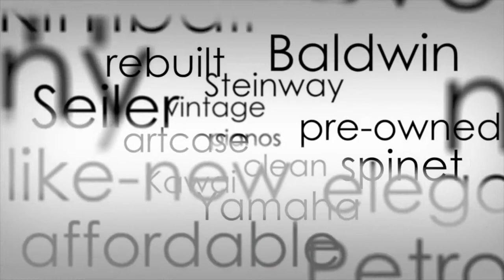Steinway & Sons Model B Grand Piano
Here is a beautiful vintage Steinway grand piano. Originally created in 1914, this piano received a thorough restoration just a few years ago and is ready for another generation. This piano was truly loved and has only had two owners during its lifetime.

This Model B Steinway measures around 6'10" and while not a baby grand piano, is still a reasonable size for most locations.

This flamed mahogany piano was refinished in a color that perfectly accentuates the beautiful wood grain found throughout the cabinet. The nickel accents were polished back to their original luster and the plate detailed back to its factory shine.

The original ivory keys are in excellent condition without a single chip and a damp-chaser piano life saver system was installed to further protect this piano and extend its life. It is evident that the previous owners cherished this piano.

The sound produced from this Steinway is absolutely amazing. A beautiful, warm tone resonates from this piano and will give you the full kaleidoscope of color and sound. So whether you are playing a light pianissimo or an emotional forte, this piano will not disappoint. The action also has a great feel to it that lets you know you are in full control of this instrument. Not too light to where you feel disjointed from the instrument and not too firm where you feel like you are completing a full workout to just play a song. You will truly feel connected when you play this piano.

If you were to buy this piano brand new, you would be looking around $85K to get this instrument in your home. Take advantage of our low overhead, and pick up this newly restored piano at just a fraction of the price. We also include free local delivery, 1 year warranty, complementary in-home tuning, and the friendliest service around. Give us a call today at 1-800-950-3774 and we'll put your name on it!